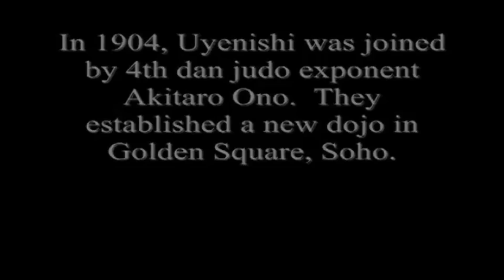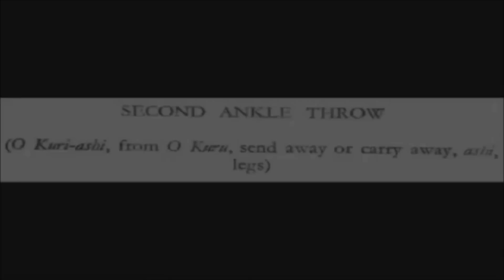The art of Bartitsu ばちつ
This video discusses the art of Bartitsu, its founder, the school and its decline, and the revival of the interest in Bartitsu.